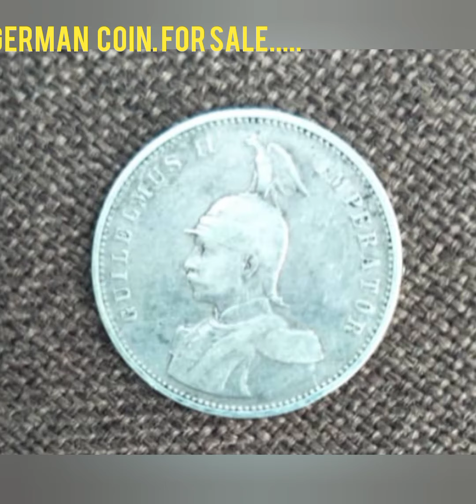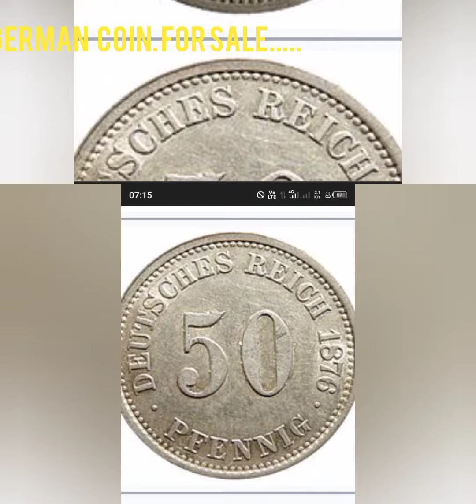Oldest German coin and Chinese coins for sell